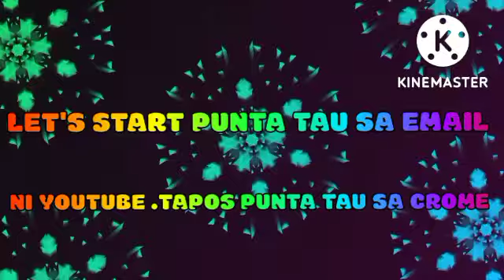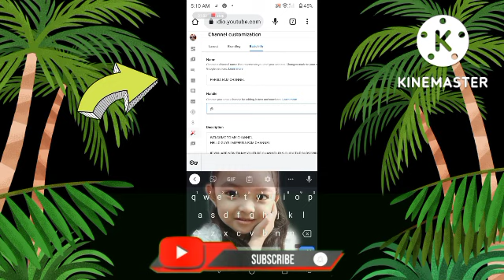YOUTUBE UPDATE OCTOBER 2022 //SOCIAL MEDIA/ YOUTUBE HANDLE /PERSIA FAM CHANNEL